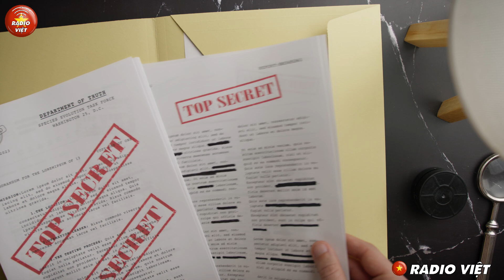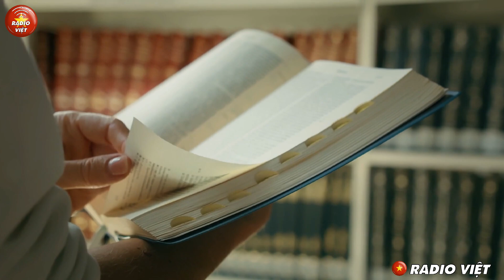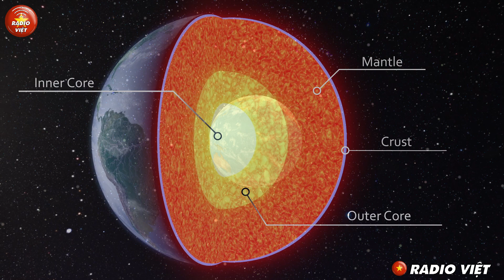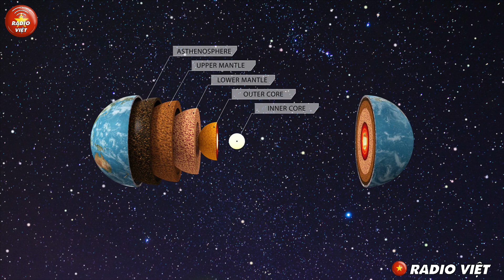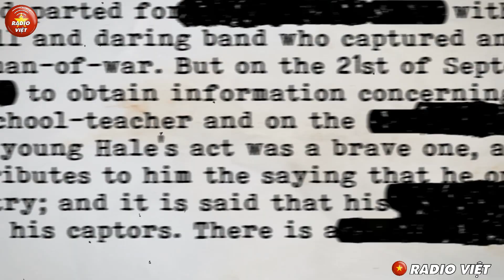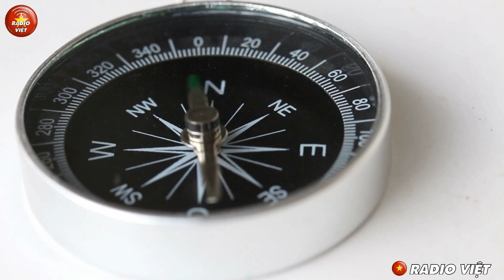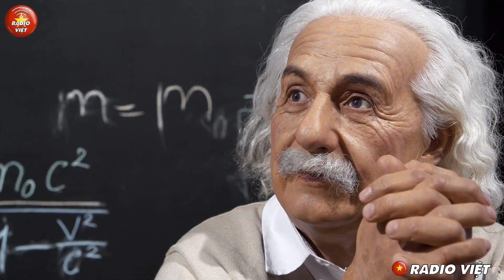Cuốn sách Mỹ giấu kín tiết lộ về ngày nhân loại bị hủy diệt | Radio Việt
Lần Huỷ Diệt Thứ 6 Của Nhân Loại được ghi trong Sách Cấm Của Mỹ.
Kính chào quý khán giả của Radio Việt.
Năm 2012, CIA đã giải mật một phần của một

cuốn sách từng được xếp vào loại tối mật của chính phủ Mỹ và bị cấm xuất bản. Cuốn sách này được cho là nhắc đến thời điểm chính xác của ngày tận thế của nhân loại. Khi xem xét cuốn sách này, người ta có thể nhận ra rằng một thành tựu khoa học vĩ đại đã bị che giấu, vì nó cung cấp bằng chứng về ngày tận thế của Trái Đất. Vậy ai là người đưa ra những bằng chứng thuyết phục này, và thành tựu khoa học vĩ đại đó là gì?